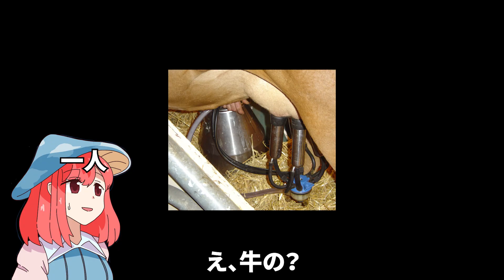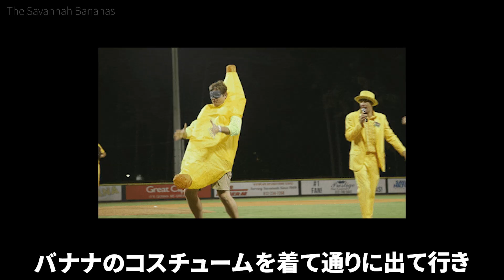搾乳機の清掃、ストリッパー、マックバイトまで！ハリウッドスターが無名時代にしてた意外な仕事集